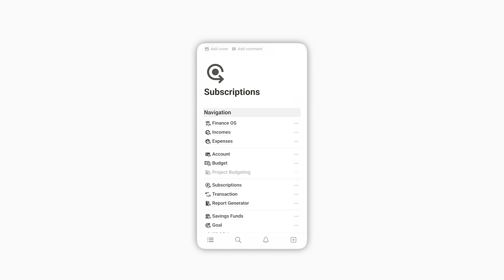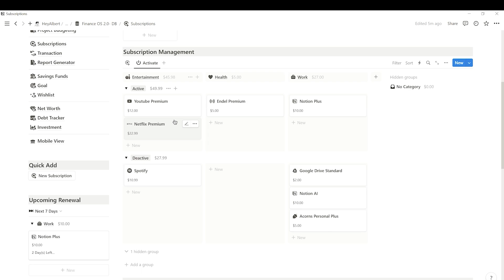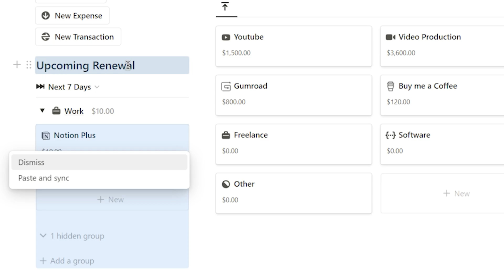How to use Notion to track your Subscriptions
Learn how to use Notion as a subscription tracker to stay organized and on top of your recurring payments. Say goodbye to missed payments and hello to a more efficient and budget-conscious system with this easy tutorial. Plus, discover other creative ways to use Notion for your personal and professional life!

LiFE RPG; Gamify Your Success, Level up in LiFE

Stay Focus, Stay Organized, Stay Productive.
The Blueprint for Succuss!